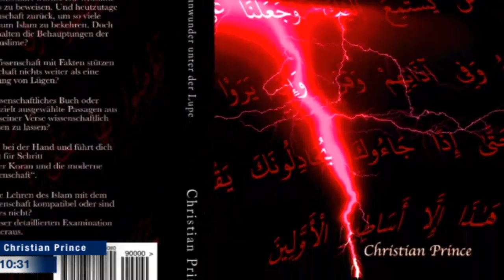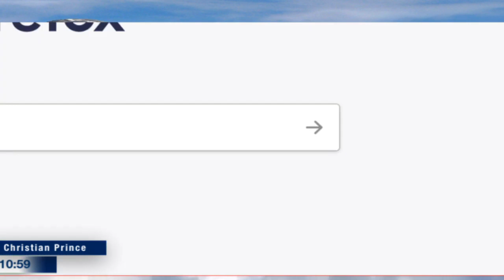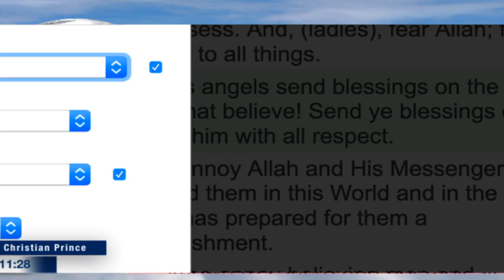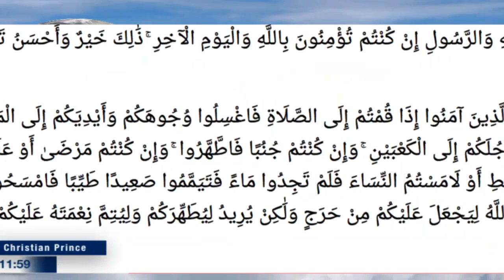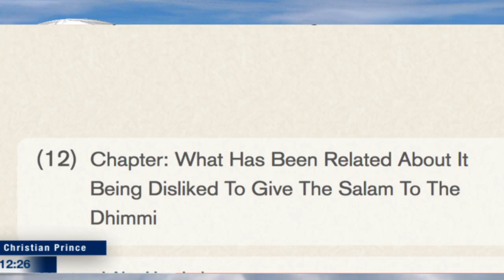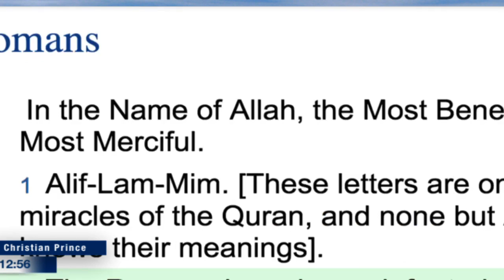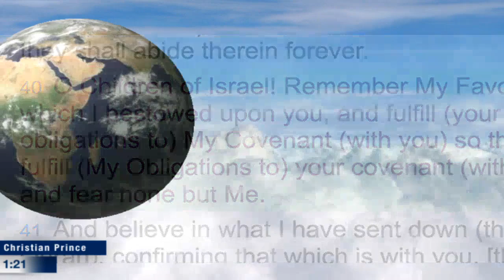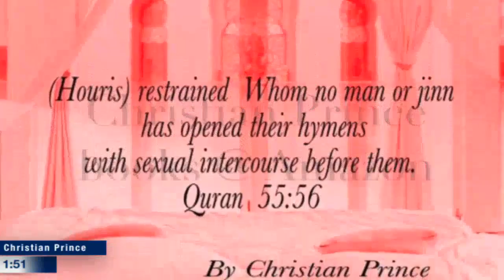Who is Muhammad and Who is Allah no recored to be found? (Christian Prince)